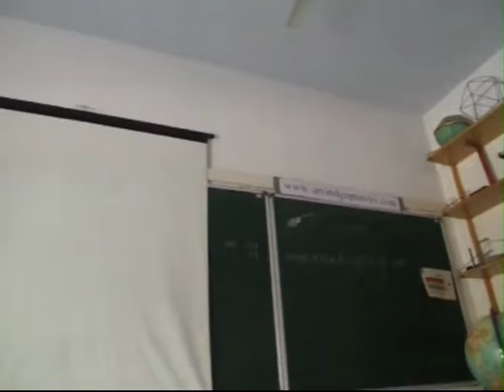FLYING FLAME | Punjabi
You can make this hot air balloon but do this under the supervision of an adult. You will need a ceramic plate, a matchbox and a tea bag. Remove the tea bag from its sachet. The tea bag will have a small string and a tag. Remove the staple pin and discard the string and tag. The tea bag itself is made out of a very thin and absorbent paper. Open the tea bag and empty out its contents in a plate. Now with your thumb and fingers make a cylinder from the tea bag. It will be an open tube. Stand it on the ceramic plate. Then light the top of the cylinder with a matchbox. Seek adult help for burning. Soon the cylinder will burn and in the end it will become so light that because of the convection currents it will take off in the air like a hot air balloon. See this action again.